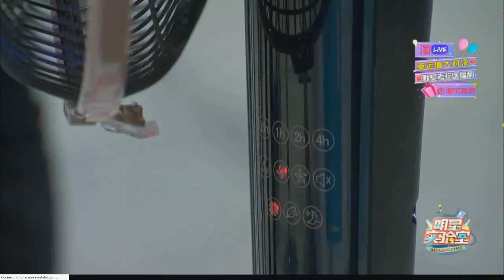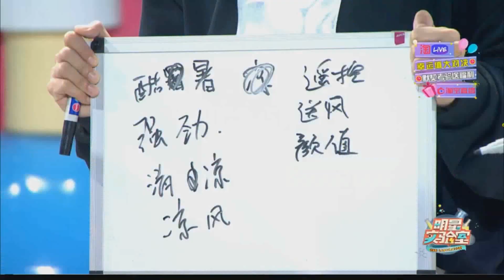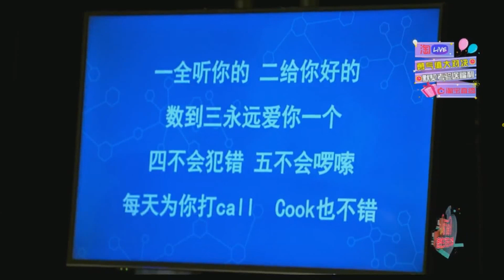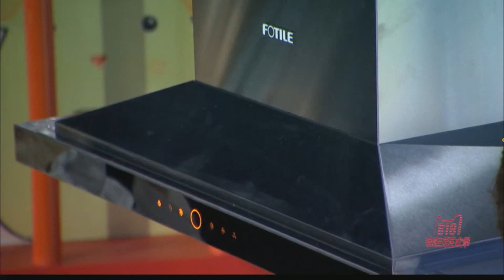20180615 - Lin Chaoze, Lu Dinghao, Jiang Jingzuo - 明星实验室 直播 林超泽 cut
一个原长近3个小时的电视购物节目。。。
20180615 明星实验室 直播 林超泽 cut
cr. 一直播 明星实验室